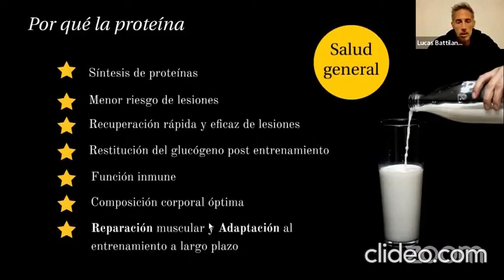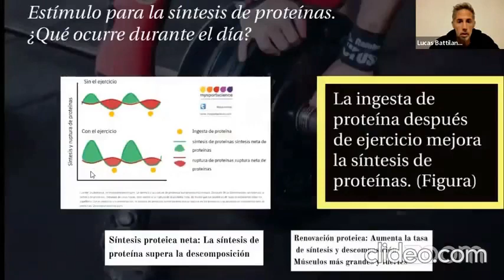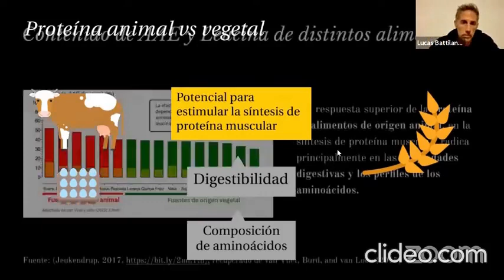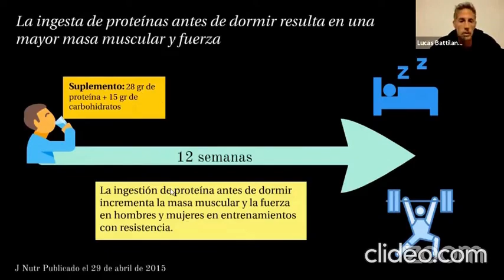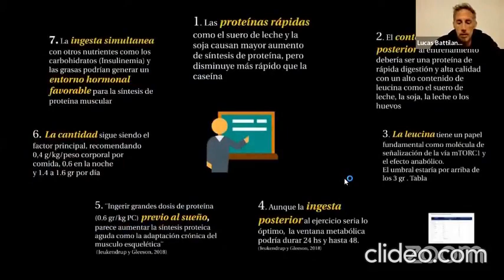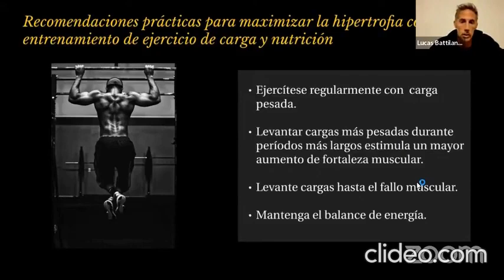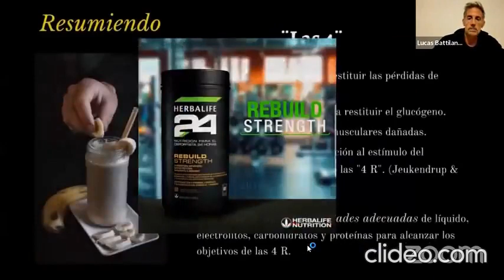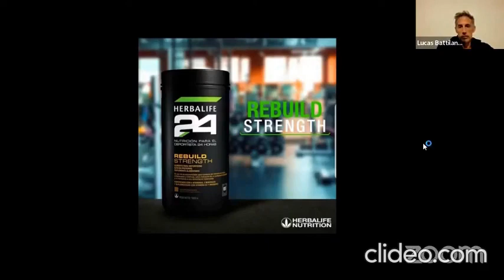Charla Nutricion Deportiva Dr Lucas Battilana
En este video podrán ver como mejorar el rendimiento deportivo con solo mejorar su nutrición diária